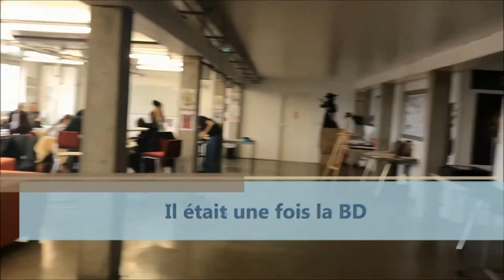Une école de la BD : en regard des thèmes "Du côté de l'imaginaire" et "Les combats des lumières"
Participation des 1ères Bac pro TEB du lycée Le Corbusier à l'opération Fabriquetonmédia du Clemi et Alsace cinémas.
Pour approfondir deux thèmes de leur programme de français : "Du côté de l'imaginaire" et "Les philosophes des Lumières et les combats contre l'injustice", ils sont allés interviewer le directeur de l'école de BD strasbourgeoise : L'Iconograf !